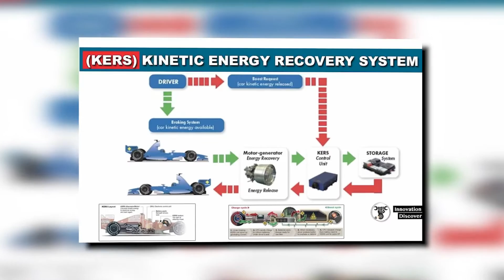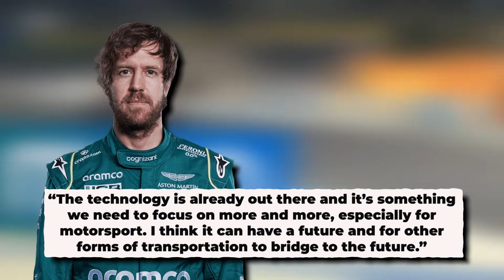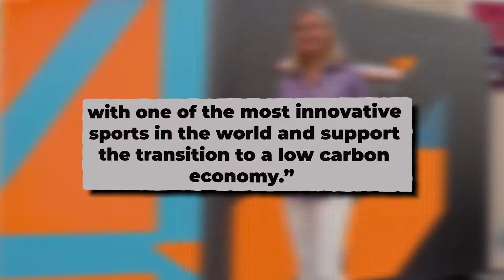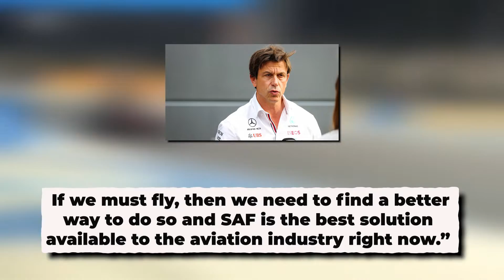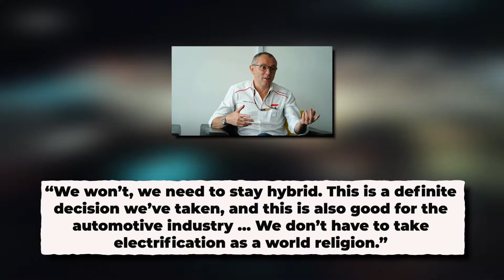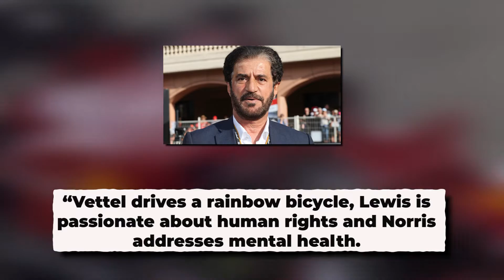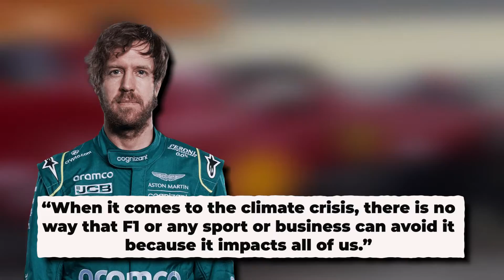F1 Will Use 100% Sustainable Fuels... Here's How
Welcome back to F1 Stop. Here’s some news for you F1 lovers. F1 has set itself the goal of becoming "Net Zero Carbon" by 2030. As part of the campaign, the sport is developing a 100% sustainable fuel that can be used by both F1 cars and normal road cars from 2026. This year the new F1 cars run on E10 fuel, a mixture of 90% fuel and 10% renewable ethanol. Ethanol is fully sustainable and a first step toward the future.

The fuel that F1 will run in just over three years’ time will be unique and lab-created. “E fuels offer such a wonderful opportunity,” says Ross Brawn – F1’s Managing Director, Motorsports. “We’re working on an E fuel where the carbon circle is completely neutral so the carbon utilised to produce that fuel is the same quantity as the carbon emitted from the internal combustion engine. It means that the engines do not add anything to the carbon dioxide in the atmosphere. Shifting from 10% renewable fuel in 2022 to 100% in just a few years is ambitious, as it requires increasing production of the product rapidly. But Symonds says F1 are on target. For over 70 years, F1 has been at the cutting edge of innovation, developing the most efficient power unit and hybrid systems ever created. Now the sport is focused on helping drive a green revolution for the entire planet. In related news, Alpine announce Oscar Piastri as Alonso's replacement for 2023. Alpine has announced their highly-rated reserve driver Oscar Piastri has been promoted to a race seat next year, as the replacement for Aston Martin-bound Fernando Alonso.